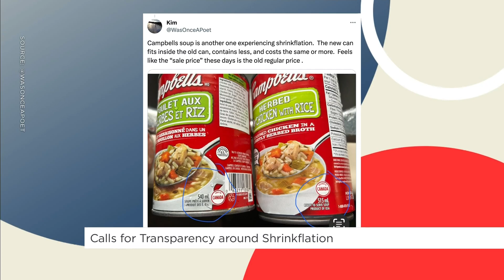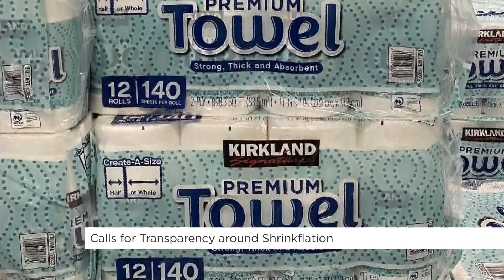Calls for transparency around ‘shrinkflation’ | Your Morning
Canadians are calling on the federal government to deal with rising ‘shrinkflation’.